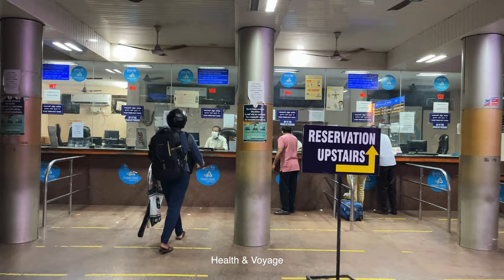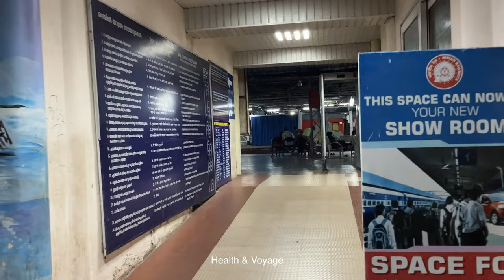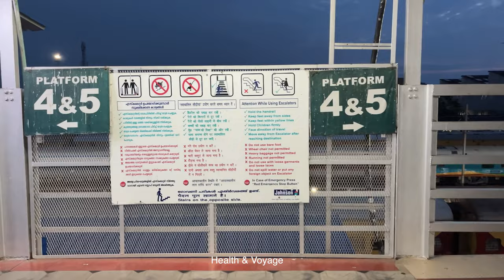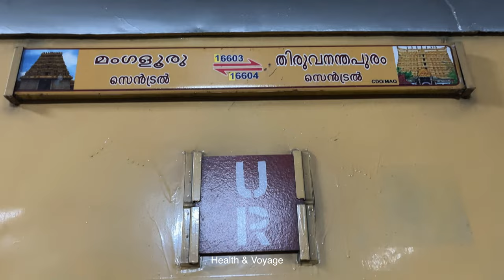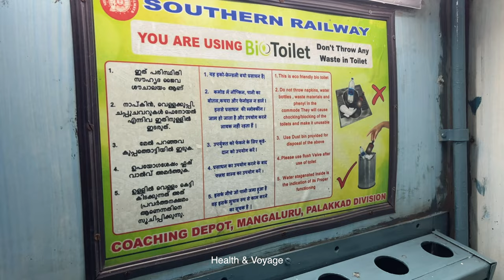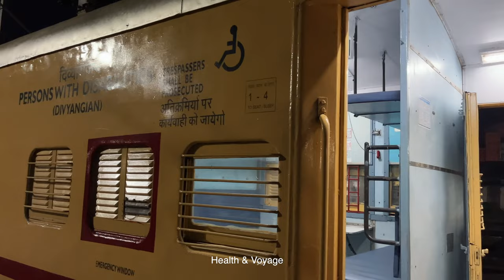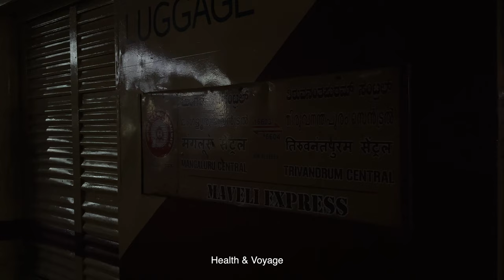മറ്റുള്ളവരുടെ സഹായമില്ലാതെ നിങ്ങളുടെ ട്രെയിൻ സീറ്റ് എങ്ങനെ കണ്ടെത്താം//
train coach position malayalam
How to find our train seat
how to identify general coach in train malayalam
Train passengers need to know malayalam
Check train coach position in Online | How to check train coach position

What Is General Ticket
What Is Sleeper Ticket
DETAILS ABOUT TATKAL TICKETING
WHAT IS RAC , GNWL  RLWL.
General ticket
Sleeper ticket
INDIAN RAILWAY
HEALTH AND VOYAGE
RAILWAY TICKET BOOKING @healthandvoyage